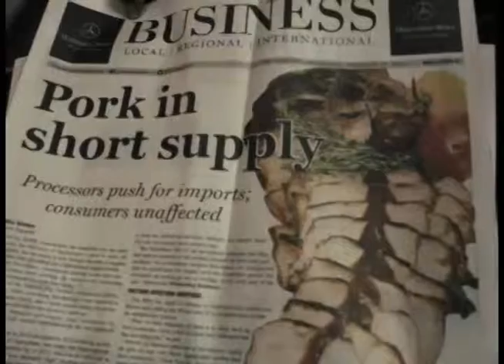AGRISCOPE Show 2 Segment 3